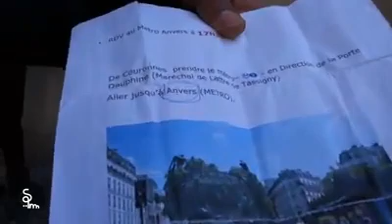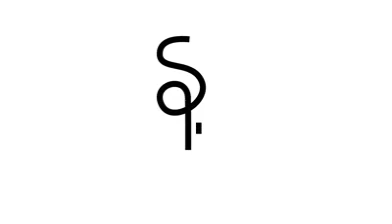Mineurs étrangers : Le DEMIE, c'est quoi ?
Chaque jour devant le Dispositif d'Evaluation des Mineurs Isolés Etrangers (DEMIE) rue du Moulin Joly à Paris dans le 11eme arrondissement c'est l'errance pour tous les gamins qui attendent d'être protégés et hébergés et scolarisés par l'état français. Comme le dit la loi.

Mais pour cela, encore faut-il qu'ils arrivent à prouver leur minorité et leur isolement.

Beaucoup sont refusés via ce dispositif d'évaluation, 9 sur 10 selon les soutiens. Ils errent dans la rue, dorment dans la rue, disparaissent... Agathe dénonce cette maltraitance institutionnelle, organise des maraudes pour les nourrir devant le Demie et dans un parc du quartier.